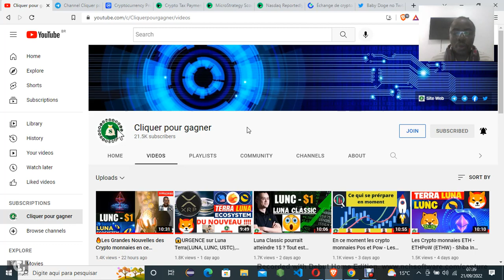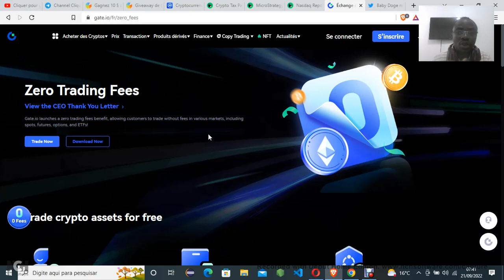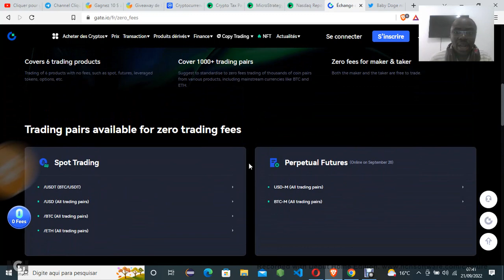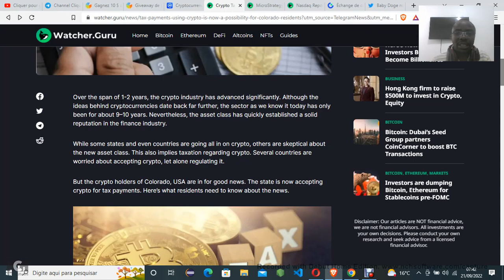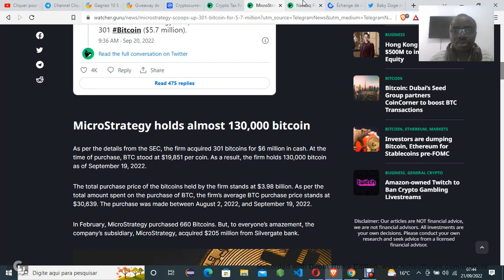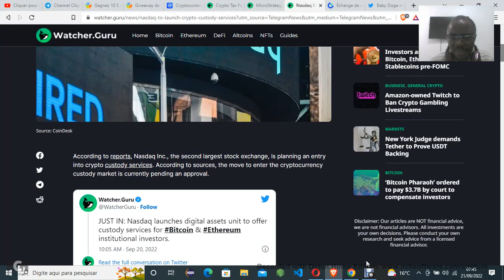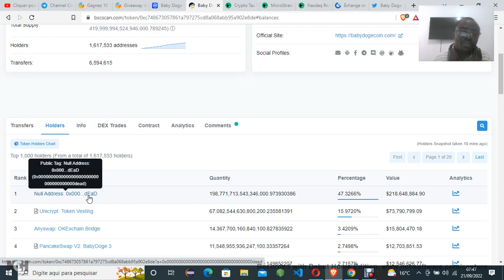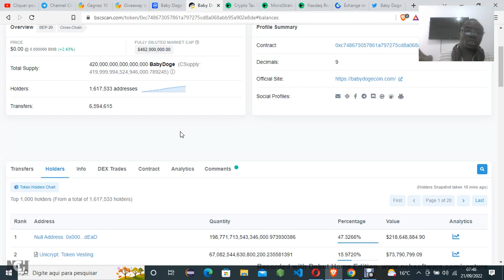😱 Informations Urgente et Importante pour le monde des crypto monnaies - Babydogecoin 🔥